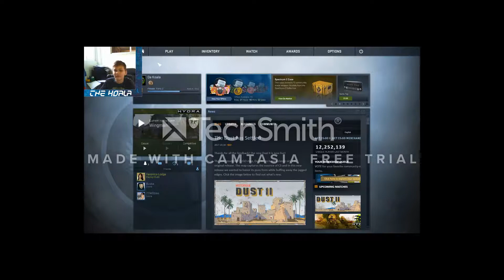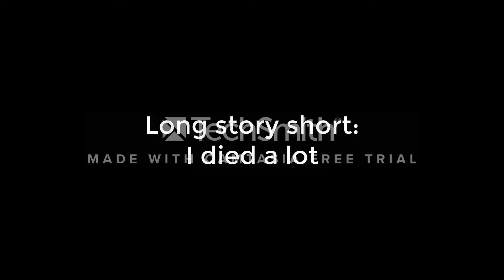The Golden Knife!//csgo episode 1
This is the first csgo video on the channel, make sure you like the video if you want to see more csgo.